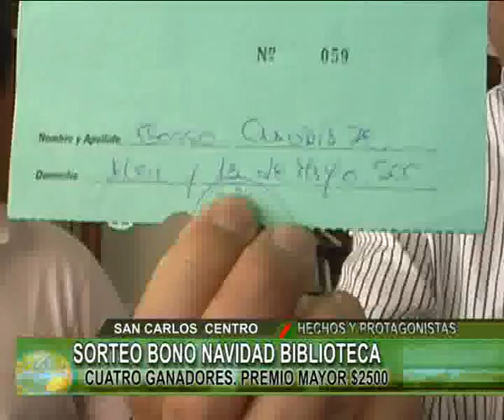BIBLIOTECA POPULAR CENTRO RIVADAVIA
Sorteo del bono contribución